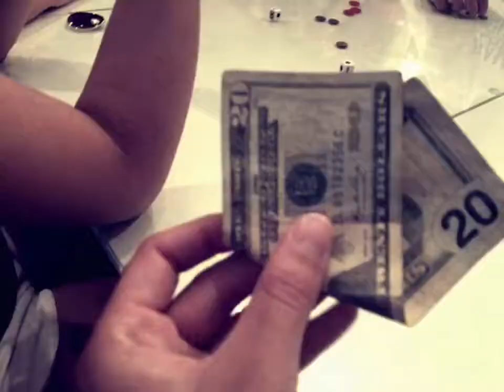Dill Family Vacation 2018